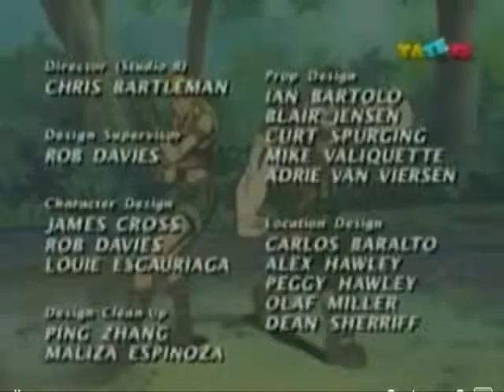action man original 1x9 parte2 latino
segunda parte del capitulo 9 de action man